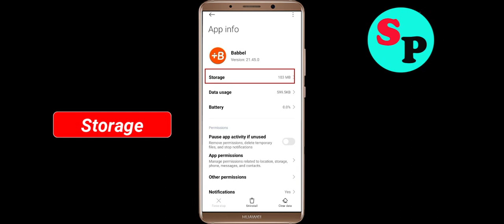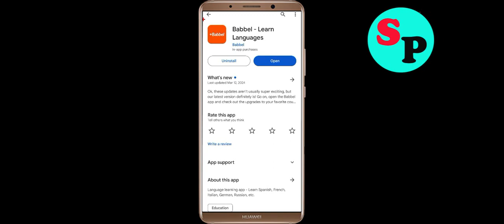Fix Babbel App Not Working / Loading / Not Open Problem Solutions in Android Phone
In this video i am going to show you how to fix Babbel Not working / Loading / Not Opening Problem Solutions in Android Mobile Phone? Here's how to fix it or how to solve it. It will help you to get rid of Babbel not working and not open problem.